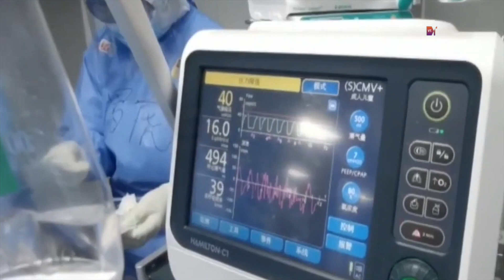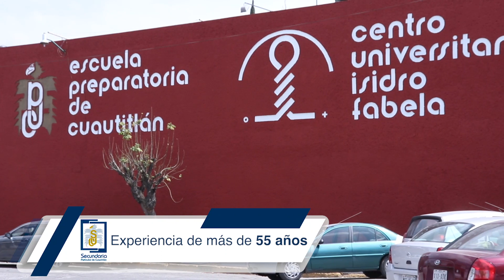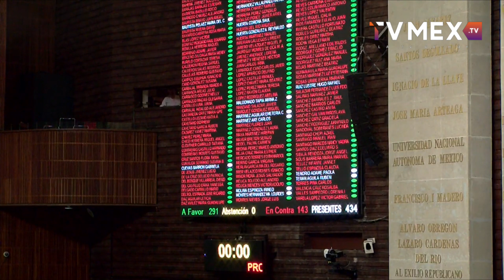TvMex Noticias con Carlos Gómez Camacho